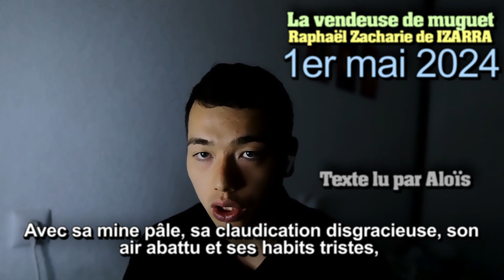La vendeuse de muguet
Avec sa mine pâle, sa claudication disgracieuse, son air abattu et ses habits tristes, la demi mendiante me héla avec une infinie maladresse tandis que je traversais la rue pour me rendre à la boulangerie.

J'avais oublié que nous étions le 1er mai... Accoutumé à vivre loin de la plèbe et de ses moeurs odieuses, je me sentais parfaitement étranger à son univers imbécile et vulgaire. Et lorsque de temps à autre me parvenaient les clameurs populaires (depuis les banales manifestations syndicales de rues jusqu'aux expressions de joies crapuleuses des bals du 14 juillet), non sans une réelle satisfaction je prenais conscience de la hauteur séparant ma tour d'ivoire de ce monde misérable.

Son mauvais muguet à la main, la pauvresse insistait péniblement, sollicitant en vain ma générosité d'oisif avaricieux.

Avec irritation j'expliquai brièvement à la gueuse qu'en aucun cas je ne comptais dépenser quelques pièces pour un méchant brin de muguet dont je n'avais que faire et que de toute façon j'avais besoin de mes sous pour acheter mes pâtisseries du matin à la boulangerie située juste derrière son stand, enfin que toute sa personne avec ses allures d'indigente m'indisposait au possible.

Pressé d'aller acheter mes gâteaux, je laissai l'importune à ses illusions de piécettes.

En sortant de la boulangerie, les mains chargées de trésors de raffinements au beurre frais et au sucre glacé, je croisai de nouveau la saltimbanque qui, jalouse à la vue de mon gros paquet de pâtisseries, se fit suppliante.

Excédé par les manigances grotesques de cette espèce d'analphabète cherchant à se faire apitoyer, j'arrachai rageusement son muguet des mains pour le lui jeter au visage ! Enfin je n'omis pas de la bénir d'un crachat d'aristocrate bien placé entre les deux yeux, qu'elle avait bruns (une roumaine sans doute), avant de m'éloigner avec morgue jusqu'au sommet de mon domicile inaccessible à la gueusaille.

Qu'il est triste ce monde où les beaux sires de mon espèce, une fois l'an se font agresser dans la rue par de vilaines vendeuses de muguet...

Je rêve d'une société plus juste, fraternelle et sans hypocrisie où les seigneurs seraient mieux respectés des va-nu-pieds. On réclame sans cesse la compassion à l'égard des pauvres mais jamais on ne parle d'honorer les sybarites pour ce qu'ils sont... Eux qui ont l'heur d'avoir les mains lisses et l'esprit éclatant mériteraient donc le mépris de la part des pauvres gens aux mains calleuses ? Et en vertu de quel principe souverain ?

Est-ce donc cela qu'on appelle le sens de la justice ?

Aujourd'hui 1er mai je viens de courageusement défendre les intérêts de l'esprit contre la dictature et la bêtise infâmes, étouffantes et régressives des laborieux.